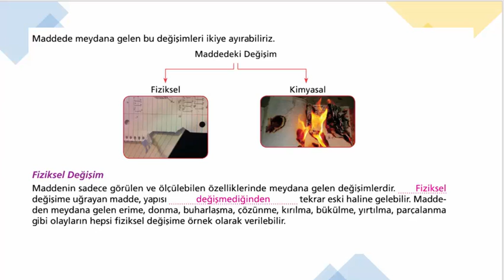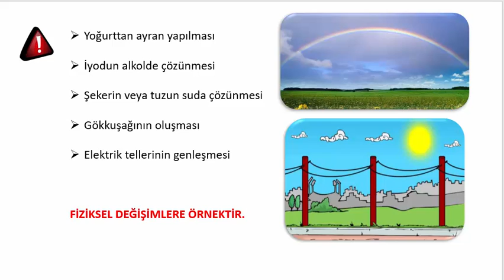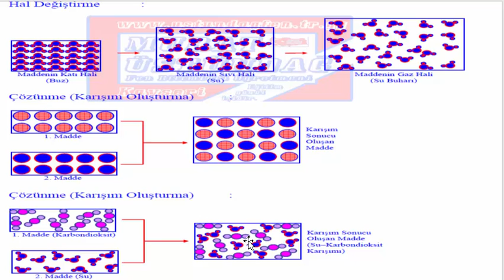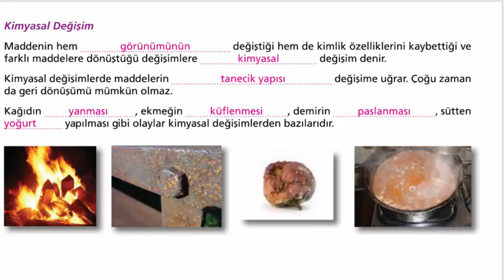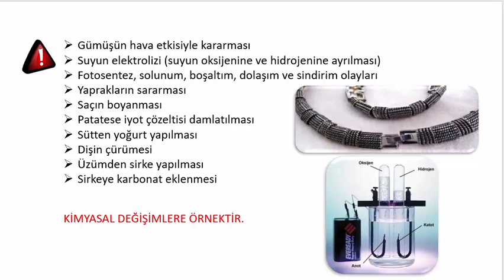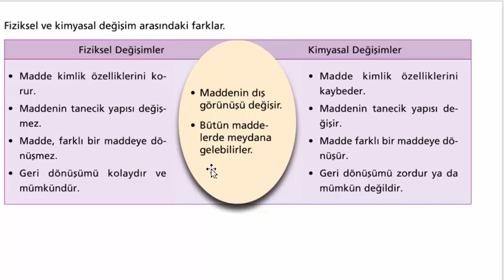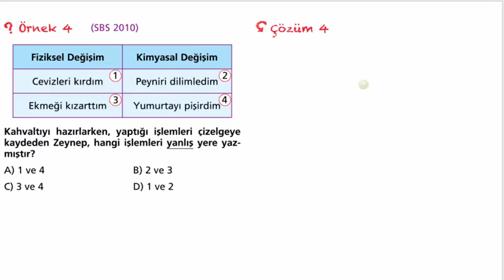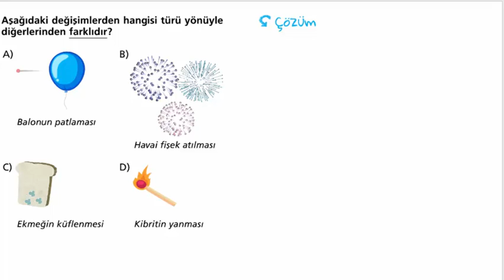8.Sınıflar Fen Bilimleri Fiziksel Kimyasal Değişimler 18-22 Mayıs